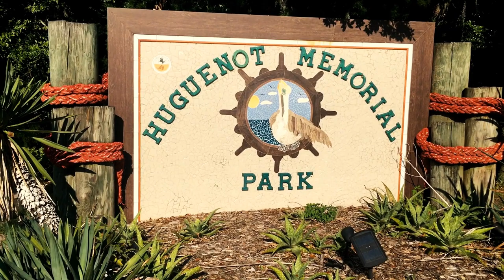Exploring Northeast Florida's Huguenot Memorial Park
Huguenot Memorial Park couples a wildlife sanctuary with a beach area that invites surfers and motorists. Recently re-opened after months of repairs after hurricane Matthew, the park attracts a steady stream of visitors.